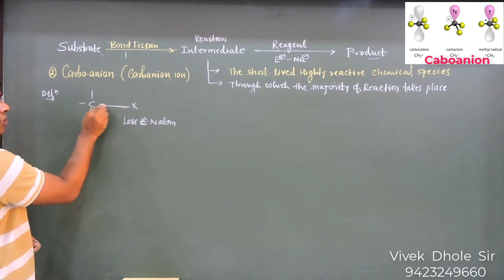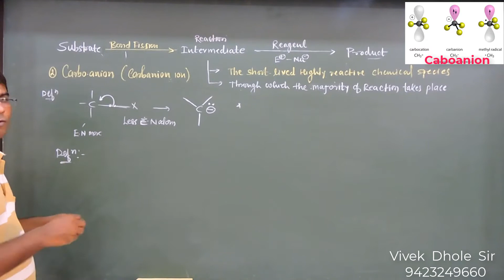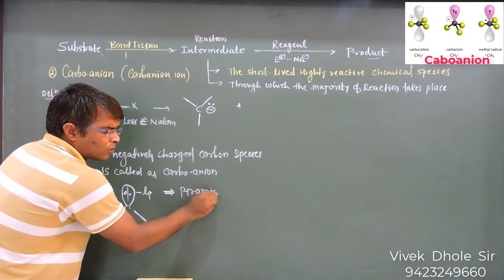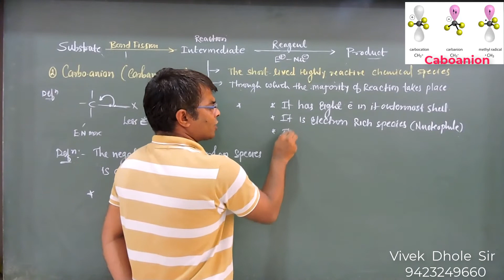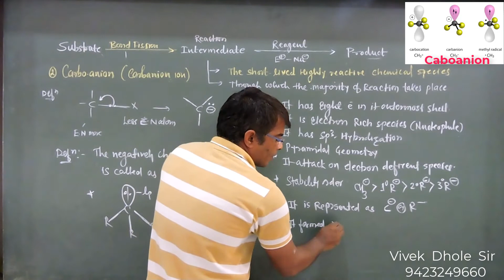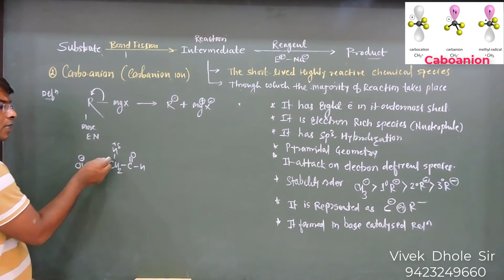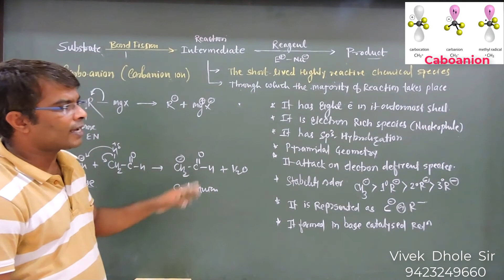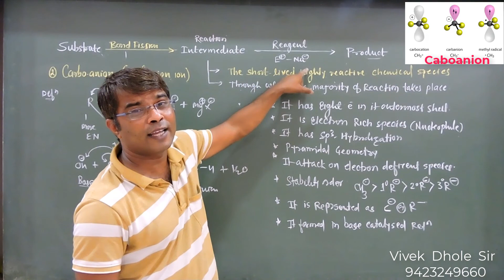Carboanion ( Key Idea ) Carbanion